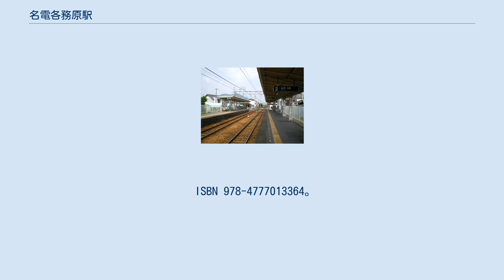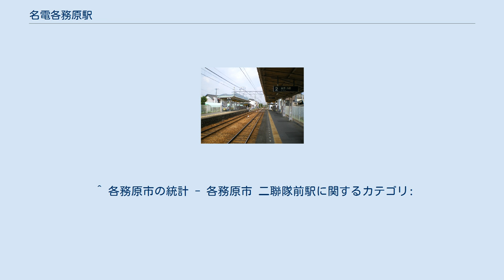名電各務原駅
名電各務原駅（めいでんかかみがはらえき）は、岐阜県各務原市鵜沼各務原町一丁目にある名古屋鉄道各務原線の駅である。
 快速急行以下の列車が停車する。
航空祭でミュースカイや快速特急や特急が三柿野駅まで臨時延長する場合、ミュースカイ・快速特急・特急は当駅を通過するが、岐阜の花火大会の時の臨時ミュースカイは当駅にも停車する。
 6両編成対応の2面2線の相対式ホームを持つ無人駅・駅集中管理システム導入駅。
改札口は下りホームの苧ヶ瀬駅寄りの端に1箇所あり、上りホームとは構内踏切で繋がっている。
自動券売機は2台あり、右側はタッチパネル式になっている（ミューチケットも購入可能）。
 ホーム ^ a b 今尾恵介（監修）『日本鉄道旅行地図帳』7 東海、新潮社、2008年、51頁。
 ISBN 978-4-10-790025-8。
 ^ a b 名古屋鉄道広報宣伝部（編）『名古屋鉄道百年史』名古屋鉄道、1994年、878頁。
 ^ 名古屋鉄道 1世紀の記録（アルファベータブックス、2017年1月 刊）p.24 ^ 寺田裕一『改訂新版 データブック日本の私鉄』ネコ・パブリッシング、2013年、258頁。
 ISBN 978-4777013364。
 ^ 各務原市の統計 - 各務原市 二聯隊前駅に関するカテゴリ: